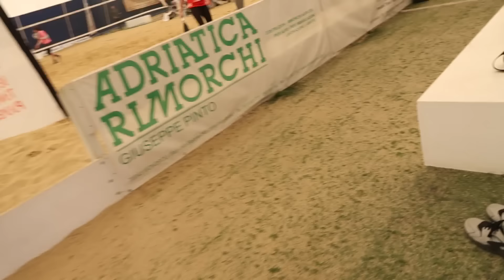DE EMERGENCIA AL HOSPITAL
Hola hermosas y llegamos al final de los vlogs de viajes. En nuestro ultimo dia Aksel termino en emergencia y aqui les explico.
Gracias por estar aqui besos grandes!!!

No olvides regalarme un ME GUSTA y COMPARTIR!!

MIRA LOS ARTICULO EN ConoceAruba

*HABLAMOS Y NOS MAQUILLAMOS goo.gl/qfA2J3

*VLOG: MI SORPRESA: goo.gl/zFUkdf
*VLOG: ME ESCAPE DE CASA? .goo.gl/ksvRdh

📹 CÁMARA: Canon g7x ll
💻 EDITOR: Final Cut Pro